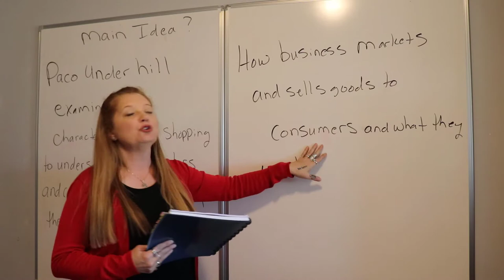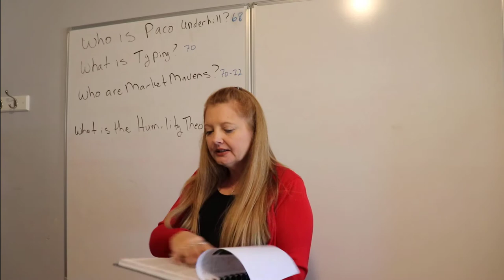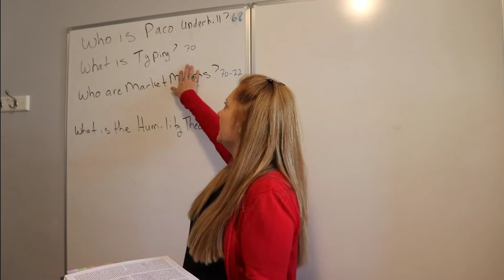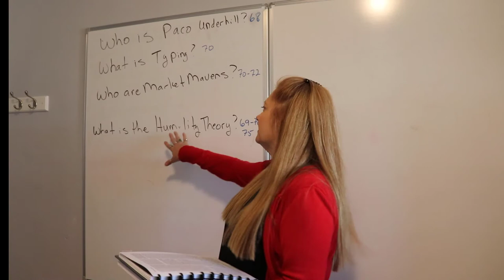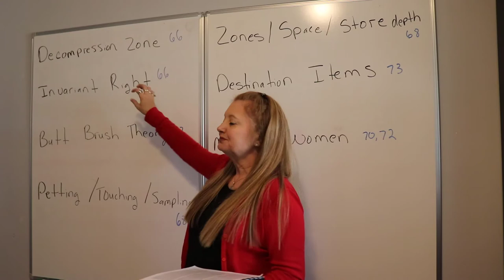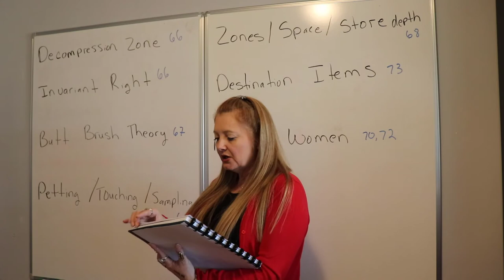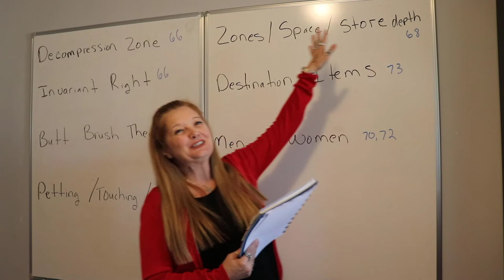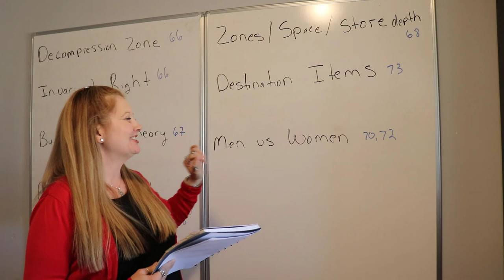Understanding the Science of Shopping by Malcolm Gladwell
Professor Undertree discusses “The Science of Shopping” by Malcolm Gladwell, explaining Paco Underhill’s examination of the characteristics of how retailers and consumers interact in the world of commerce. Various shopping traits are examined including the Decompression Zone, Invariant Right, Butt Brush Theory, Destination Items, and more.

MLA citation - in response to a request that I accidentally deleted - So Sorry :(
Gladwell, Malcolm. “The Science of Shopping .” The New Yorker, 4 Nov. 1996, pp. 66–75

This video lecture will be most advantageous to those who have read the article and / or even have a copy during the presentation as specific references will be given. See link above for article download. It is designed to accompany a specific essay assignment in a college class and although anyone who has read it should find it beneficial.

The article analysis videos are comprised of a textual exploration of an article or book chapter from her college classroom to highlight, explain, and analyze key aspect of the material; this video series exists on the In the Class branch of Coleman’s Classroom, an inclusive English endeavor to engage, educate, and empower.
Professor Undertree is an American college instructor driven by the desire to change the world one word, one story, and one student at a time.

Follow Professor Undertree on Instagram at ccundertree or Facebook at . You can also visit her homepage for other educational resources as well.